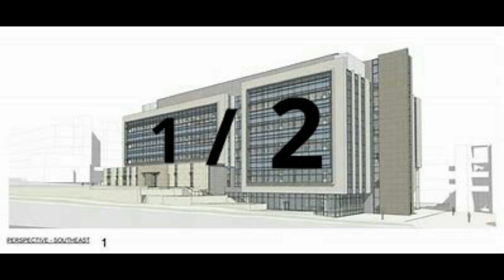Early Teaser for Fusion 10.5 sequel.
I just want to do a sequel.

All rights are not owned by me.